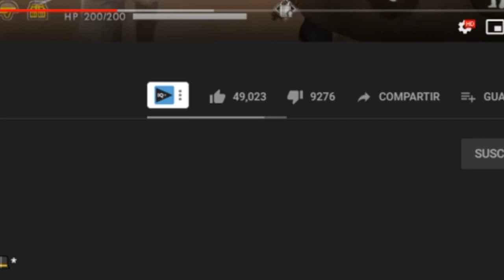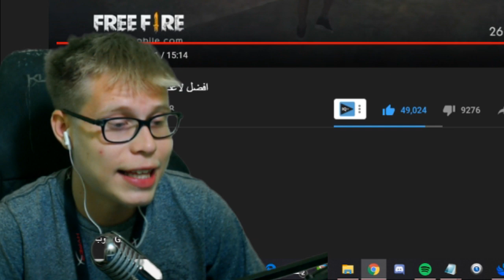ASÍ JUGABA un GRAN MAESTRO en BRONCE en FREE FIRE ** primer video de azoz **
◆TWITCH || ABRE PARA MÁS INFO

Dejenme en los comentarios que quieren que reaccione en el proximo video!

Charlie Puth - Betty Boop (but with a more fitting drop)
asi juega un gran maestro top global , asi juega un gran maestro , gran maestro top 1
  como juega un gran maestro top global , gran maestro top global 2019 , jugadas de gran maestro top global , top global gran maestro free fire